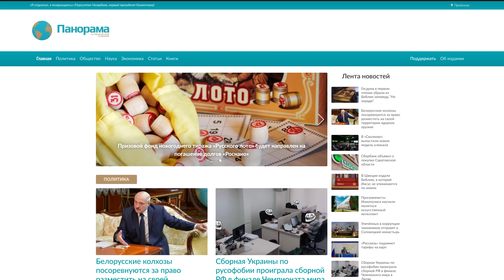Екатерина Мизулина - Что такое фейк?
Екатерина Мизулина - глава Лиги безопасного интернета на интервью у Ирины Шихман